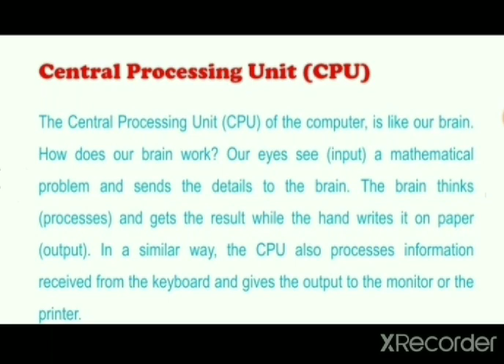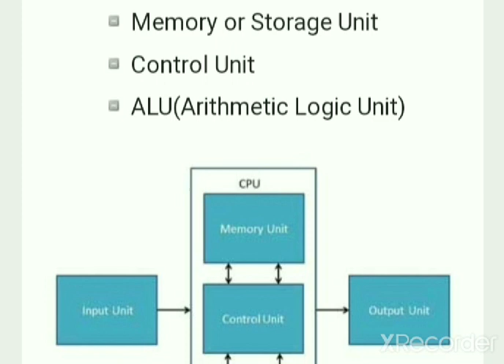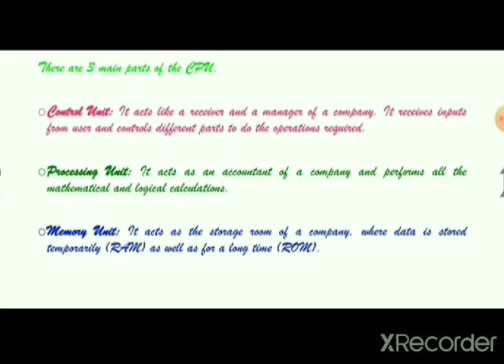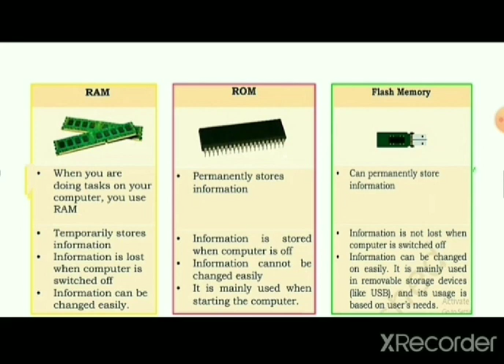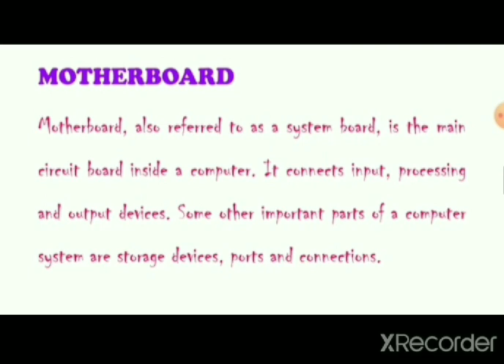Central Processing Unit|CPU|Class 9th|NCERT|Tourism And Hospitality|By Shahid Nabi